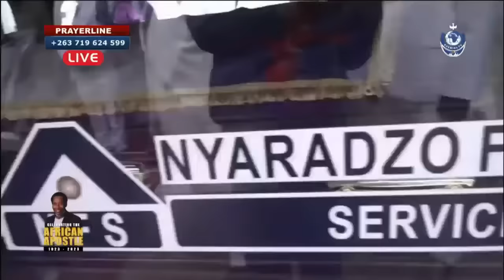Celebrating the Life & Legacy of Archbishop Ezekiel Guti at FIFMI National Headquarters, SA